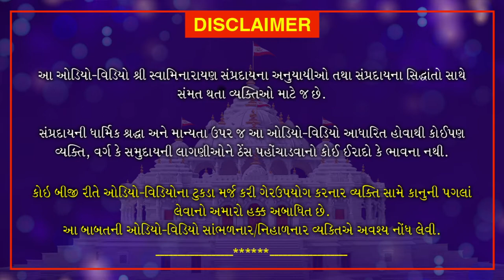Haricharitramrut Sagar Pur 11 Tarang 49 | હરિચરિત્રામૃત સાગર પૂર 11 તરંગ 49| January 6, 2021